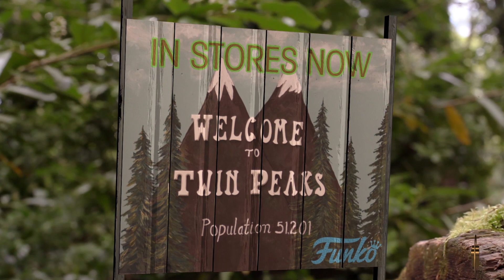Twin Peaks: In Stores Now!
We only have time for coffee, and our new Twin Peaks action figures!

See our full line of Twin Peaks Action Figures and Pop!s on our blog!